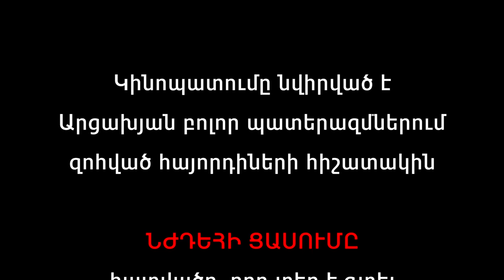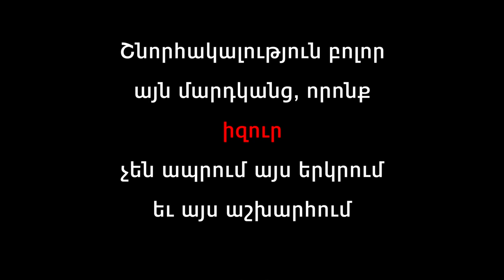ՆԺԴԵՀԻ ՑԱՍՈՒՄԸ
Հատված Վահրամ Սահակյանի նոր ֆիլմից
4K UltaHD